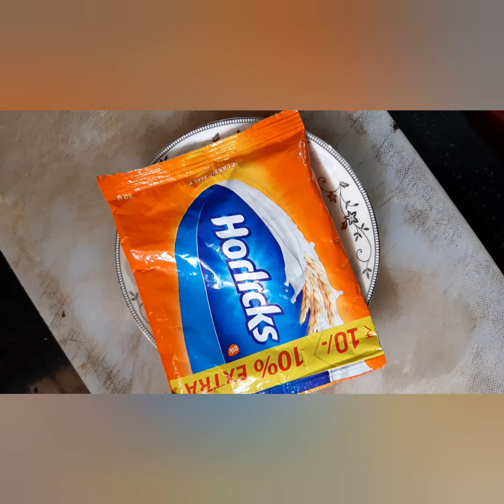Tasty & Simple carrot juice by HIDOOS & FIDOOS VLOGS.. 🥕🥕🍸🍸. Just a video clip of bottle arts.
Hai